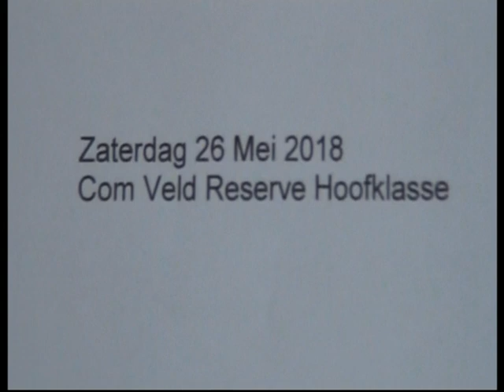Samenvatting HHC Hardenberg 2 - Excelsior'31 2 ( Comp Reerve Hoofdklasse ) 26 05 2018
HHC  Hardenberg 2 - Excelsior'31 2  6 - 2
Dit was de laatste  wedstrijd  Van  Excelsior'31 2 , Seizoen 2017/18//